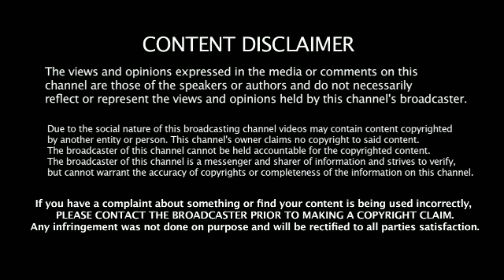Halima sultan na apna chahcha ko nahi pahchana || short vedio 😜😜😜!!!....wah kya baat hai